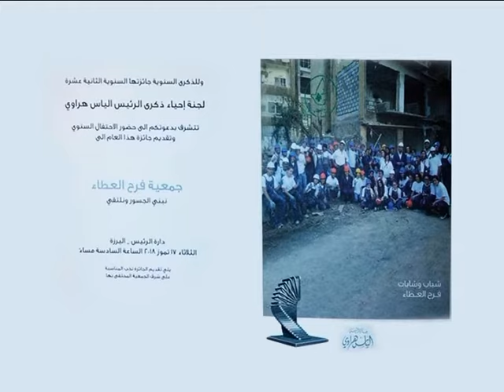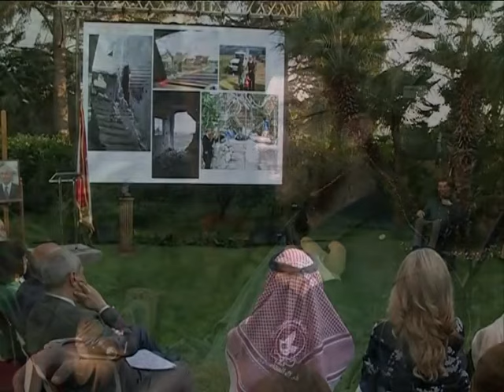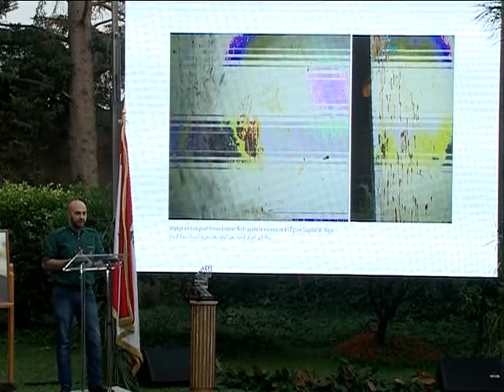President Elias Haraoui Award 2018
The President Elias Hraoui Commemoration Committee, on the twelfth anniversary of President’s Passing granted its annual award to “Offre Joie”  represented by its’ president Melhem Khalaf and volunteers of this association, in a ceremony at the President’s residence in Yarze, on July 17th, 2018.